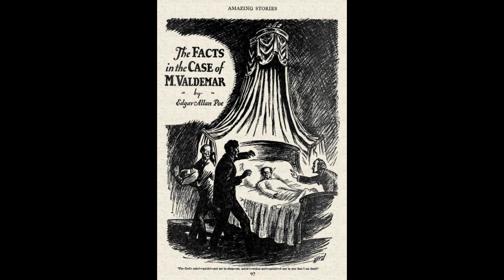Los hechos en el caso del señor Valdemar, de Edgar Allan Poe | Audiolibro completo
Los hechos en el caso del señor Valdemar
Autor: Edgar Allan Poe
Traducción: Doris Rolfe
Narración: Francisco Fernández